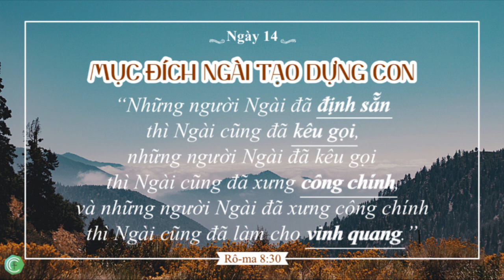Ngày 14/31 - MỤC ĐÍCH NGÀI TẠO DỰNG CON - Trích "Năng lực trong lời cầu nguyện của người nữ"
“Năng Lực trong Lời Cầu Nguyện của Người Nữ” là tác phẩm của bà Stormie Omartian dành tặng người nữ Cơ Đốc, những người khao khát đồng hành khắng khít với Chúa và trở thành mẫu người Ngài muốn tạo dựng. Đức Chúa Trời biết rõ mọi nhu cầu, nguyện vọng cùng những lo lắng, sợ hãi của người nữ, nhưng Ngài muốn chúng ta đến gần Ngài, bày tỏ nỗi lòng mình, và nghe Lời Ngài rót vào tai chúng ta... Sách đã giúp hàng triệu độc giả khám phá được nguồn năng lực từ Đức Chúa Trời qua sự cầu nguyện.” (Trích dẫn theo Văn phẩm nguồn sống)

Chương trình audio 31 ngày dành cho người nữ này dựa trên loạt bài suy ngẫm, tĩnh nguyện được nhóm “Hội Các Bà Mẹ Cơ Đốc” trích dẫn và biên soạn từ sách 30 bài đầu, riêng bài cuối - ngày 31 được Psalm 23 dịch và biên soạn thêm từ bản gốc của sách.

(Kênh Chiên Lạc Trở Về đổi tên thành Psalm 23 từ 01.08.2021)

Link cho 31 bài audio tĩnh nguyện:
- Playlist (31 links cho mỗi bài)
- Trọn 31 bài ( 1 link cho 31 bài)

Nguyện xin Chúa ban cho khán thính giả của chương trình được mạnh mẽ trong sức toàn năng của Chúa, thêm sâu nhiệm và trưởng thành trong mối quan hệ với Chúa cũng như nhìn thấy bàn tay Chúa năng quyền dẫn đưa chúng ta từ hôm nay cho đến ngày chung kết.

❥Hiệu chỉnh nội dung và sản xuất: PSALM 23
❥Giọng đọc: Nguyễn Thị Ngọc Ánh (Ruth Ngọc Ánh)
❥Kỹ thuật: Phạm Trọng Nhân (Joe Phạm)

Anh chị em có thể theo dõi và liên lạc với PSALM 23 qua:

★Bản dịch Kinh Thánh sử dụng cho phần hình ảnh: Kinh Thánh hiệu đính 2010 - VIE2010